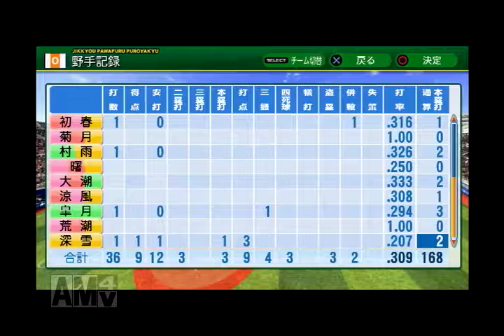【艦これ】１-４４ ペナントレース ドラゴンズ戦（第２２回戦）【パワプロ2014】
鎮守府着任順の艦娘２８名がＯＢで強化されたプロ野球チームとペナントレースで戦います。

＊詳細はブログに掲載